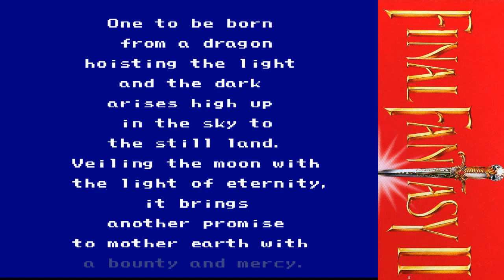Let's Play Final Fantasy II (IV) 22 - Well Now It's Silly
We rode a giant prawn shaped space ship to the moon to battle pudding and moon germs.
It was weird when I was a kid too. And not a just a little intimidating.